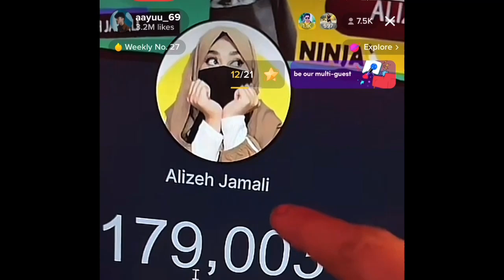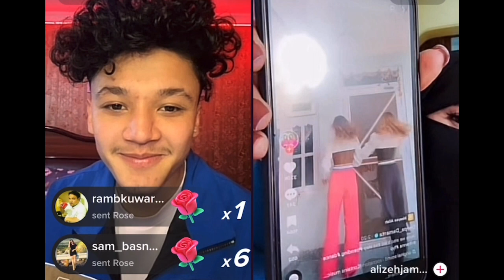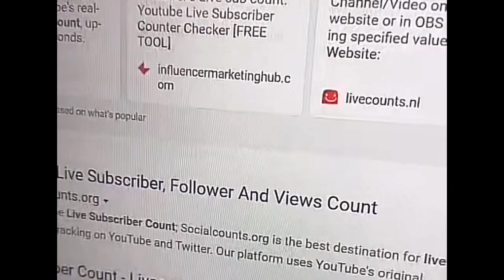Aayush //Aliza tiktokviral fanpage nepalitiktok # 🇳🇵 आयुष् र अलीजा best TikTok one ☝️ pairs